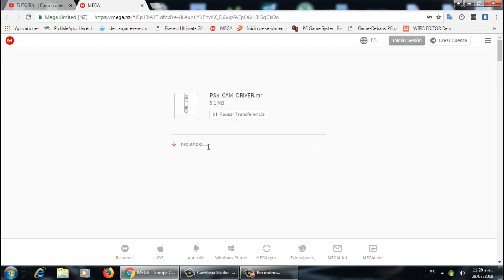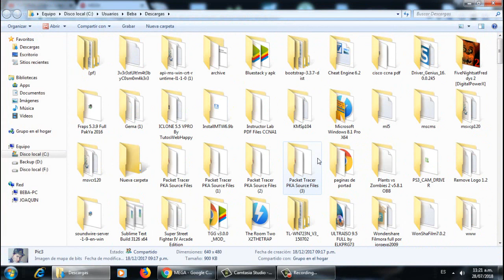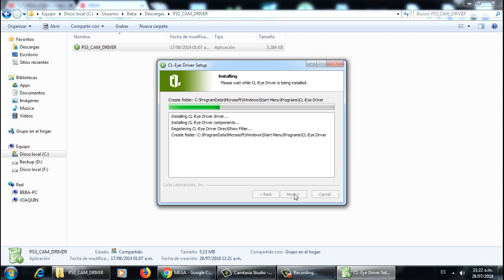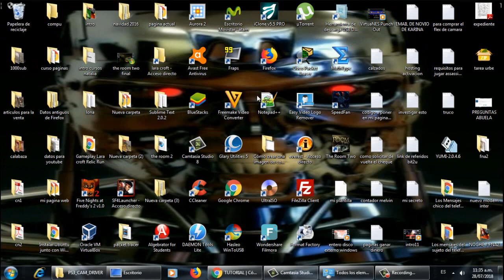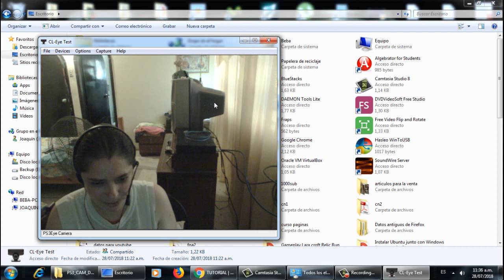Cómo conectar la cámara eye playstation 3 move al pc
Acá muestro cómo conectar la cámara movie de ps3 al pc.

Cómo utilizar el PS3 Eye como Webcam!
How to Use PS3 Eye Camera as Webcam!
TUTORIAL | Cómo conectar la cámara de PS3 al PC
[TUTORIAL] Como conectar la cámara de PS3 al PC como webcam
Usar la cámara de la PS3 en Windows
cómo conectar la cámara eye plastation move al pc